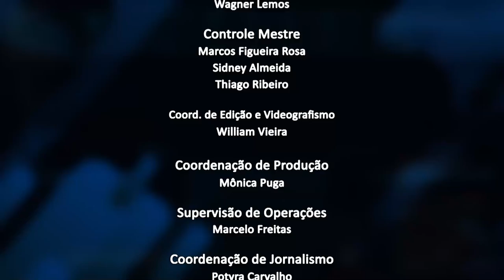Jornal da Alerj - Quarta - 18/05/22